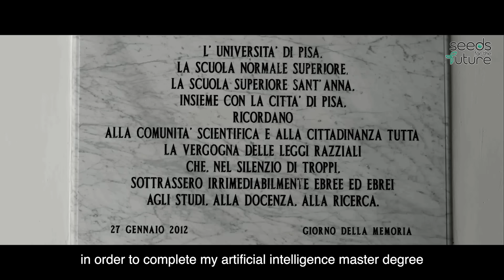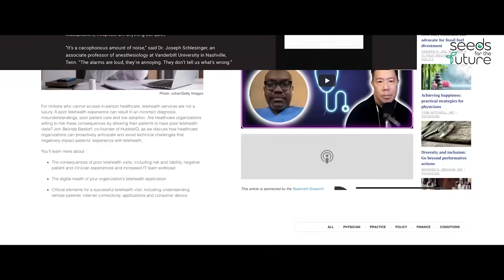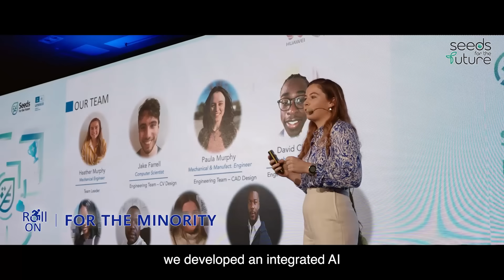How Can Technology Change Our Lives For Good?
The Huawei Tech4Good Global Competition saw technology turn public transport easier for the disabled, enable smart agriculture & pest control, and improve a hospital monitoring system